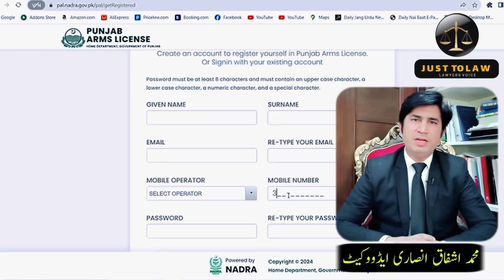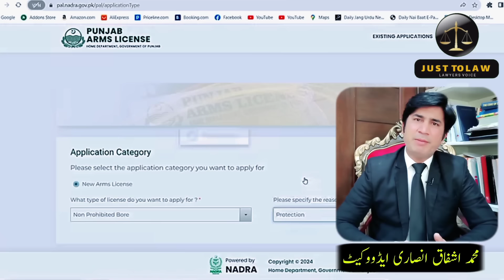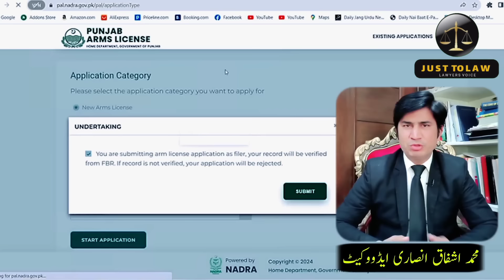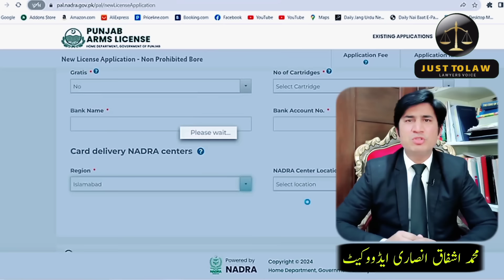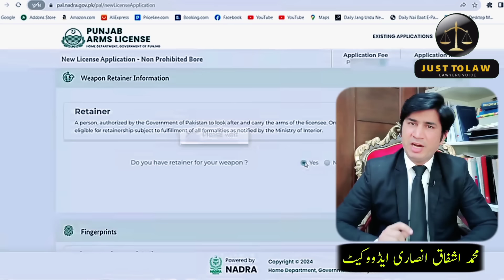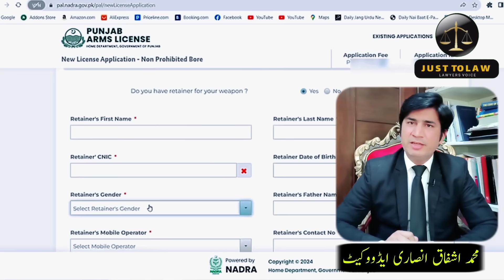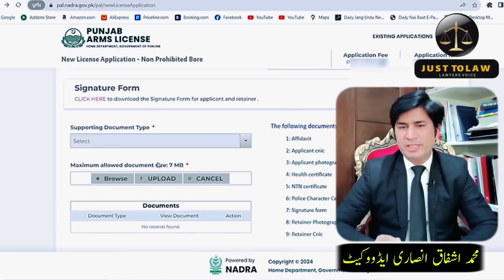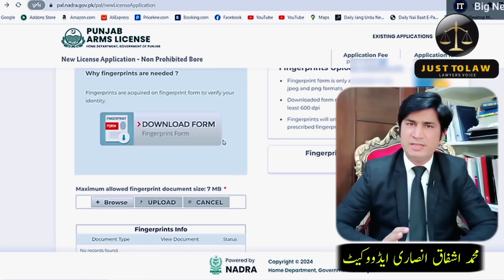Punjab Arms License Online 2024 Process Complete Guide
Muhammad ishfaq Adv share the details Punjab online weapon license fee shaduale 2024 in detail discus and arms license cancellation method

Process Of Issuing Duplicate Weapon License
Arms license online apply 2023 . arma license online Check .Arms license in Pakistan 2023 . arms license . arms license renewal online
pal.nadra.gov.pk/pal/